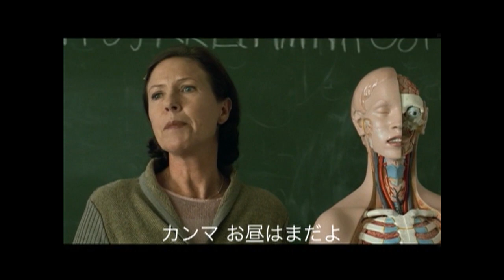『ハッダーの世界』 予告編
いつもひとりぼっちで孤独だったハッダーが 周りの状況を自分自身の力でどんどん変えていく様を描いた、デンマークの国民的童話作家 ビョルネ・ロイテルの原作を映画化したファンタジー・ドラマ、2003年のデンマーク映画。

空想好きな少年・ハッダーは、ポスター貼りの仕事をしているパパとふたり暮らし。
ある日、家に貼ってあった大きなポスターからひとりの妖精が飛び出して…。